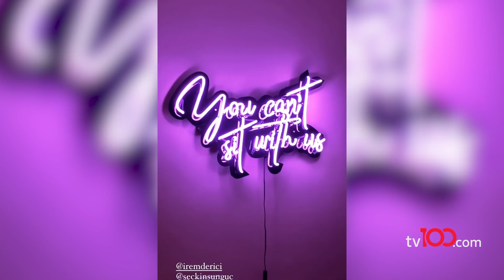Kerimcan Durmaz'dan İrem Derici'ye doğum günü sürprizi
TÜRKSAT 4A
Frekans: 12729
Sembol: 30000
Polarizasyon: V (Dikey)